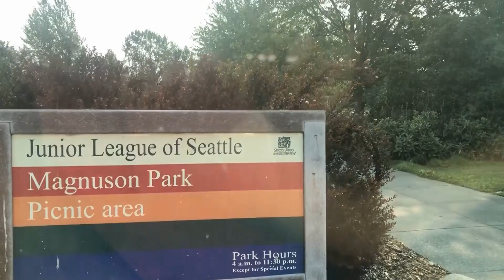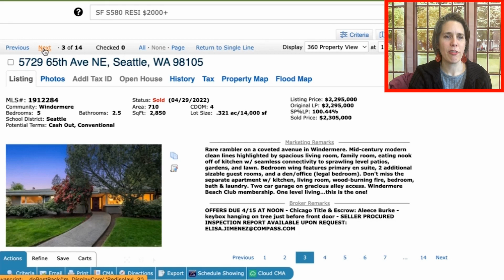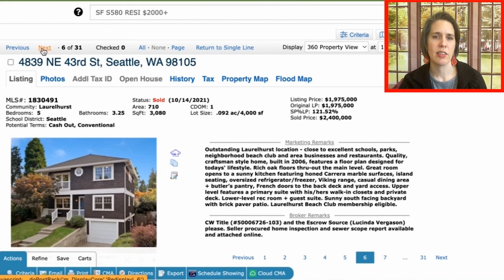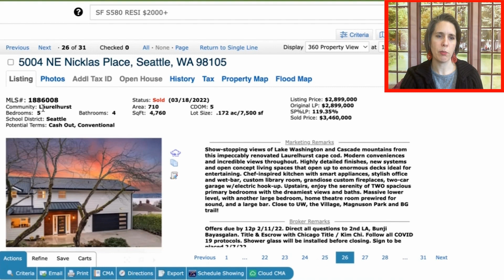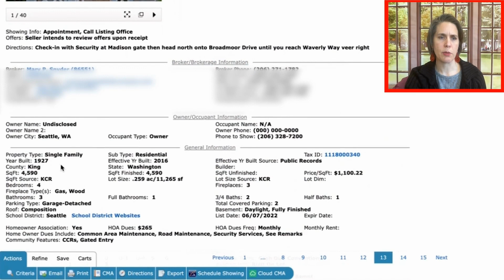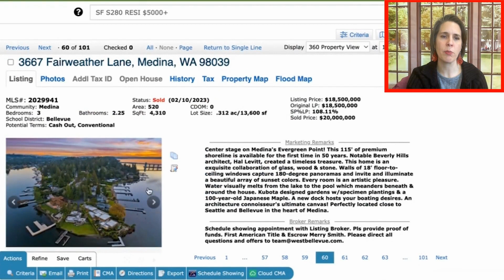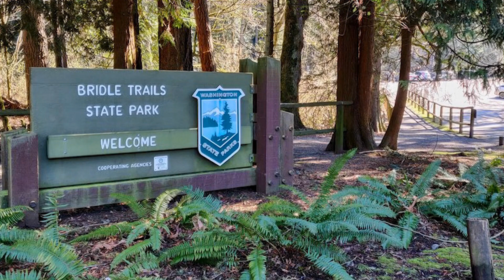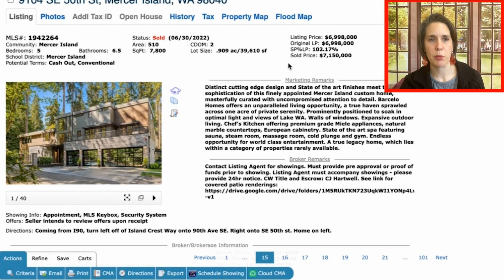Top 5 Luxury Home Neighborhoods In Seattle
🏰✨Top 5 Luxury Home Neighborhoods in Seattle with Emily Cressey and Home Pro Associates! 🌆🏡

Join Emily Cressey, your esteemed guide to the epitome of luxury living in Seattle, as she unveils the crown jewels of real estate in the Emerald City. Whether you're a seasoned luxury homebuyer or simply curious about Seattle's upscale neighborhoods, this video is your VIP ticket to the finest addresses.

🌟 From panoramic views to architectural masterpieces, Emily showcases the Top 5 Luxury Home Neighborhoods that define opulence in Seattle. Immerse yourself in the grandeur of these exclusive enclaves, each boasting unique charm and sophistication.

🏞️ Explore the lavish amenities, designer interiors, and meticulously landscaped properties that set these neighborhoods apart. Emily Cressey's insider knowledge of the luxury real estate market ensures you're in the know about the crème de la crème of Seattle's residential offerings.

🔍 Ready to elevate your lifestyle? Discover the unrivaled allure of these luxury home havens with Emily Cressey and Home Pro Associates. Whether you're seeking waterfront estates, modern marvels, or historic mansions, Emily has the expertise to guide you to your dream home.

00:00 Introduction
00:37 Windermere
07:50 Laurelhurst
12:08 Broadmoor
15:56 Bellevue
18:01 Medina, Clyde Hill, Yarrow Point
23:35 Mercer Island

Emily Cressey and the team at HomePro Associates love helping new home buyers, as well as those looking to sell their home. To be effective, buyers need to be pre-qualified and ready to make a competitive offer on a home. Sellers should ideally have their home looking "show ready" before it hits the market. These are things we will guide you through.  Call or text us to say hello!